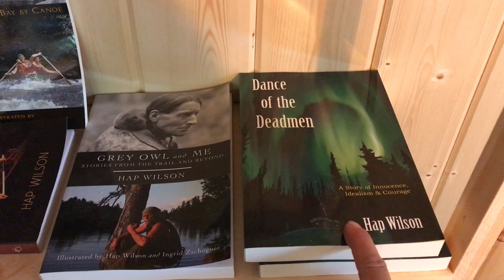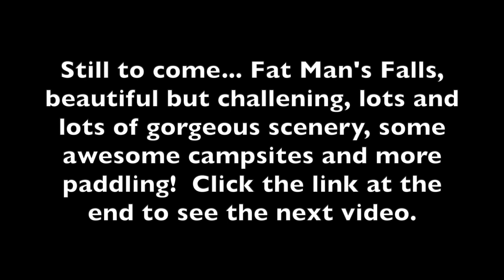Temagami Waterfalls 2021- Part 6 - Bridal Veil Falls - 7 Days Alone In The Canadian Wilderness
On this incredibly challenging solo canoe trip in Temagami, I visit some of the most beautiful waterfalls in Ontario.  They are raw and remote and very difficult to get to, but on this 7 day trip, I get to experience and see places that most people will never see in their lifetime.  I begin the trip at Mowat Landing, paddling just under 40 Km's to get to Franks Falls. From there, I explore the North Channel including Franks Falls, Centre Falls and Helen Falls and then head to Katherine Lake where I change directions and go back down the South Channel of the Lady Evelyn River.  From here I stop in at Cabin Falls to visit canoe legends Hap and Andrea Wilson at their Eco Lodge, as well as conquering the insane rocky portages along the way.  I visit and stay at Bridal Veil Falls, which is just as scary, if not more than last years visit. I then head to Fat Man's falls and do it all over again.  From there I still have lots of obstacles to overcome, in addition to paddling in strong winds and travelling about 50 km's back to Mowat Landing, discovering gorgeous scenery and lovely people along the way.

For more information on this canoe, check out the solo 14'6" H2O canoe information